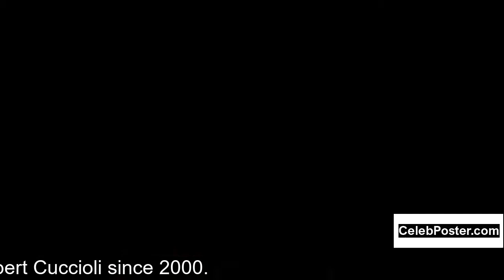Laila Robins biography